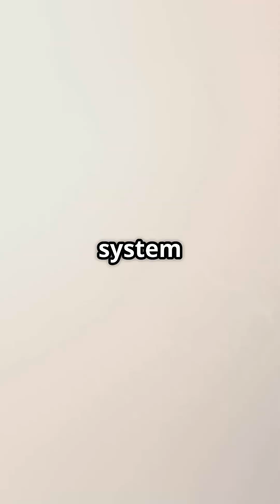Why Glutamate May Matter More Than Serotonin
You’ve heard of serotonin—but what about glutamate? This powerful neurotransmitter plays a major role in brain function, and when it’s out of balance, it can lead to depression, anxiety, and brain fog. Learn how modern treatments like ketamine work by resetting the glutamate system and restoring mental health from the inside out.